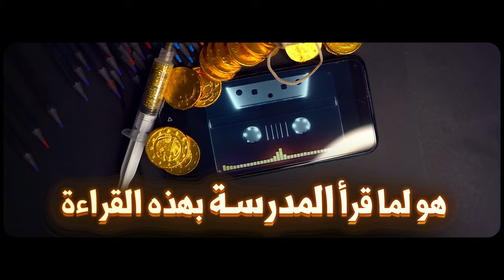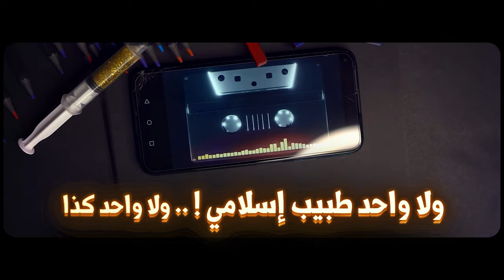جرعة💉09 | الساعة الفارقة *وما فعلته المدرسة بعقائد المسلمين؟! (5 أنماط) || ابو جعفر عبد الله الخليفي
هناك موعظة تقليدية -كما يقال- كنّا دائمًا نسمعها من المشيخة فيما يتعلق بصلاة الفجر والمدرسة، وهي أن كثيرًا من الآباء والأمهات لا يُوقظون أبناءهم على صلاة الفجر ! ولكن يوقظونهم على المدرسة !! مع أن الفارق بسيط: ساعة تقريبًا ! في الواقع.. هذه الساعة التي بين صلاة الفجر وبين المدرسة أو بين صلاة الفجر وبين العمل شرحت لي ظواهر كثيرة أراها في الواقع كنت محتارًا فيها ! نبدأ بالنظر في آثار هذه الممارسة على الواقع هذا القالب الذي نُقِشَ في رؤوسنا منذ الصغر بماذا أثّر علينا؟ الأمر [هذا التأثير] ليس حتميًا ولكن هناك أسباب مؤثرة ! هناك أشياء إن وجدت تُؤَهّل غيرها للظهور
كانت هذه الكلمات السابقة جزءًا من خاطرة صوتية سجّلها الشيخ عبد الله بن فهد الخليفي بعنوان: الساعة الفارقة التي شرحت لي كثيرًا مما أراه في الواقع
مقاطع وروابط مفيدة للإستزادة حول هذا الموضوع:
عددنا =🔔= 335,300
وذكر هذا التعداد هو من باب التأريخ لا غير، وإلّا فكل هذا لن ينفع صاحب القناة إن لم يُخلص ويوافق قوله السنة.
💬 ثم هناك شكر خاص.. وذلك لمشايخي وإخواني من أهل الأثر والإتباع، فأنا والله أصغرهم ولست إلا عالة عليهم، بل هذه القناة وهذه المقاطع ليست إلا كلمات أخذتها منهم ودورس وتنبيهات تعلمتها منهم -والفضل كله لله-، فوجب التنبيه..
وكم أشد على يد قارئ هذه السطور أن يجلس بين يدي العلماء إن استطاع، ويصبر على تعلم أصول العلم، ويحرص على العلو بسنده فيطيل النظر في كتب السلف ويجمع آثارهم ويتفقه فيها فذلك العلم، والله وحده الموفق والمستعان
ولا يزهد أحدكم في مواد إخوانه من طلبة العلم في هذا العصر، خاصة من يسير في هذه الطريق الأثرية السلفية، فهي تنفعه وتعينه للوصول واختصار الوقت.
وهم كثر وموجودون لمن صدق في البحث إن شاء الله، ومنهم ذلك الشيخ المغمور المظلوم والذين استفدت منه كثيرًا وانصح بالمرور على موادهم والإنتفاع منها: الشيخ ابو جعفر عبد الله الخليفي
👈 قناته الرئيسية العامة
00:00 - مقدمة: هذه الساعة وهذا الإهتمام الشديد بالقالب المدرسي، بماذا أثر علينا؟
00:38 - النمط الأول: كيف تأثر من غايتهم المال والشهرة
02:56 - النمط الثاني: كيف تأثر من رفع من شأن العلوم التجريبية بمعزل عن الدين
05:41 - النمط الثالث: كيف تأثر من فهم أن الدين جمع معلومات وجني للتصفيق وللشهادات
09:00 - النمط الرابع: كيف تأثر من رفع من شأن القيم والعون بمعزل عن الدين
09:44 - النمط الخامس: كيف تأثر من غايته الشعر والإعلام بمعزل عن الدين
10:05 - الجوانب المشتركة بين جميع هذه الأنماط
11:02 - الساعة الفارقة التي أخرجت لنا الكثير
14:01 - ما الذي يجب أن نعيه وندركه ؟
16:37 - أخيرًا: أنا لا أتكلم من برجٍ عاجي !